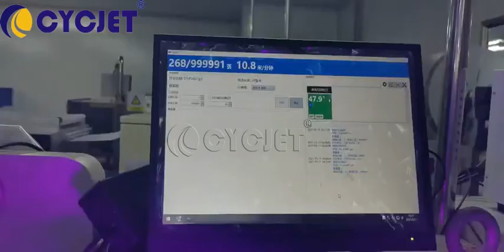How to Print on Plastic Film for Packaging Bag by CYCJET ALT500UV High-resolution Inkjet Printer